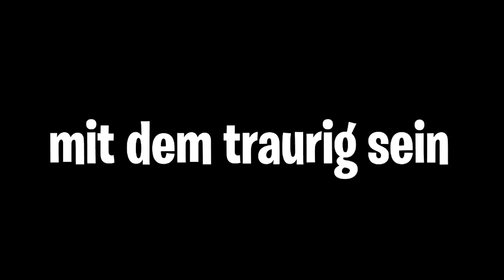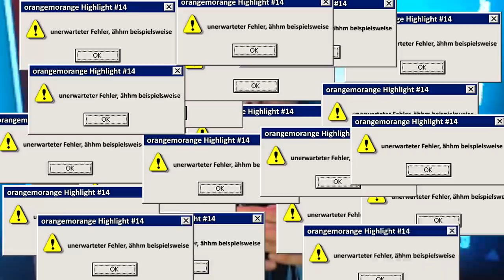MARIA will SCHLUSS machen? 😱 | TWITCH HIGHLIGHTS #14 | orangemorange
Nachdem Maria mich geprankt hat, dass sie schwanger sei, kam hier meine kleine Rache an sie :D
Wenn es euch gefallen hat = LIKEN! :D

Grüße gehen raus an die GlockenGang orangemorange Freundin Highlight.

►Wann streamst du?
Jeden Tag! (außer Mittwochs)

Über Kommentare, sowohl positive als auch konstruktive Kritik, würde ich mich sehr freuen.

TWITCH HIGHLIGHTS #14 - orangemorange
Das beste vom besten aus der vergangenen Woche!